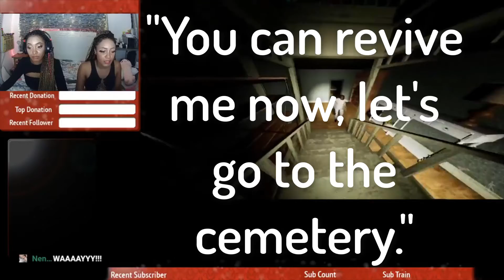[Let's Play 🎮] PACIFY - 3 PLAYERS GAMEPLAY SECOND TRY. DID WE WIN? - Minyeo Games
In this video, Dominican twin sisters Sol and Luna play Pacify Farm Mission together with Brian. This was the second try playing the game so they had no clue of what they were doing. Nail or fail? Watch the video to find out!

👯‍♀️Minyeo Games players:
Luna🌙

Editor: Sol🌞